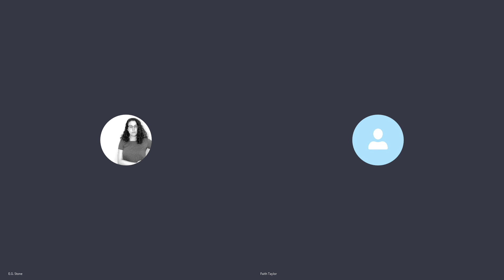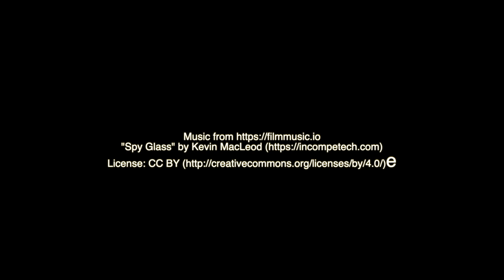Author Interview Faith Taylor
This week's interview was with the highly capable F.T. McKinstry who managed to write a book that had me begging for information about it by the end of the interview. Needless to say, she won the bid for information and I left desperate to read more. :)

Random Fact: My desire to knit has increased rather a lot... you decide why.